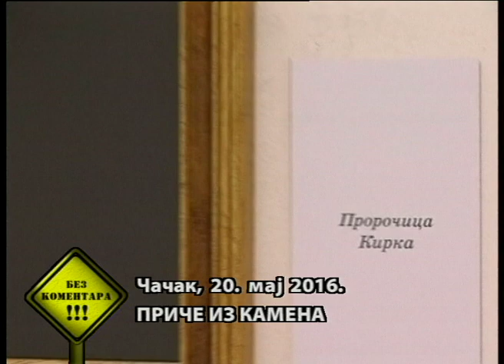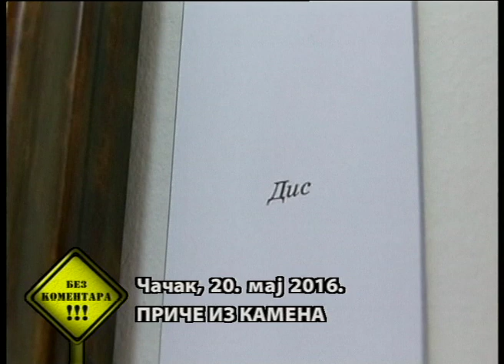Bez komentara RTS 20. maj 2016.